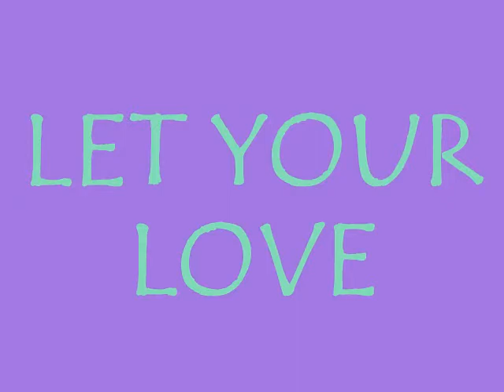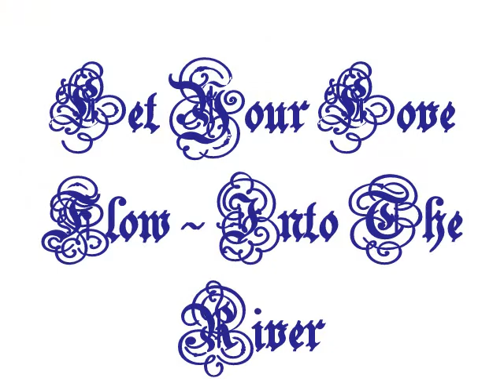An Eternal "SPIRAL FOUNTAIN" _SHANKARA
The Spiral Fountain Within.Music by Shankara(David Backstrom-vocal,Raj Agni-vocal, Ged Bryant-beats n' loops)w/David Choi on sax,Neto on guitar,Dion Estes on Bass,Kelly Covington vocals,Don V. Lax violin